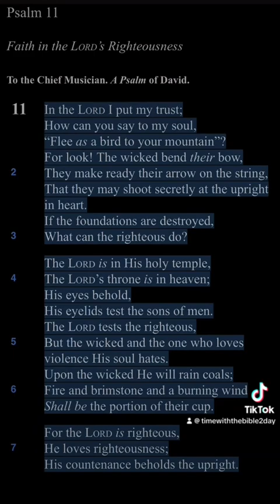Reading Psalm 11